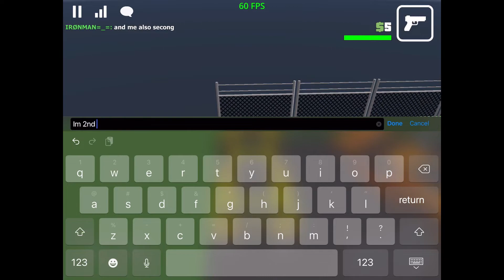Cubic Sandbox Race with Roblox 19 yt!!! (Read description)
If you want to know ironman’s yt channel, here it is is
ROBLOX 19 YT